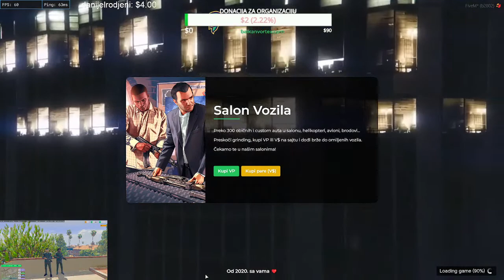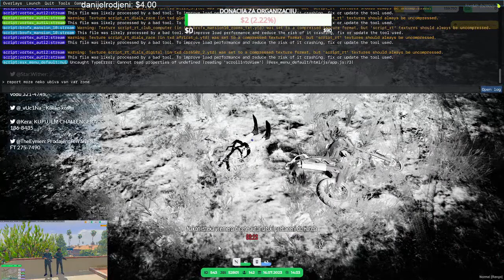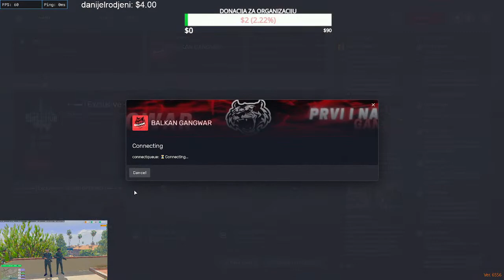vortex rp dark side on top